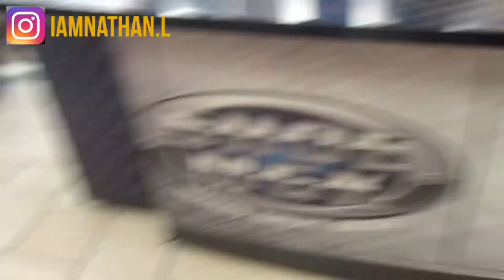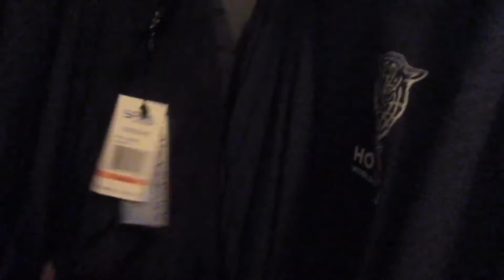MY FIRST VLOG ! ( magic on my shoes ? )